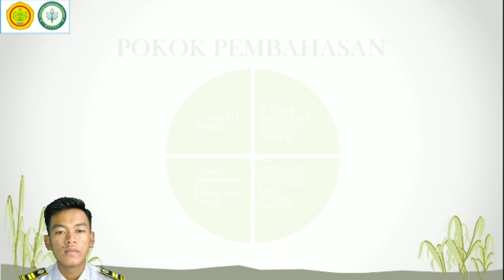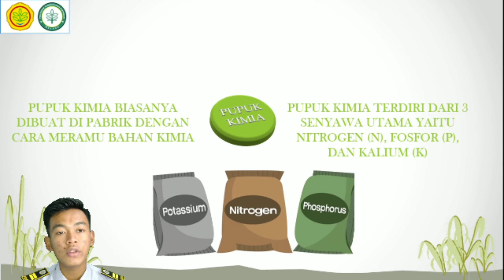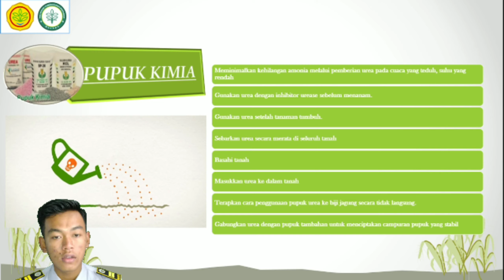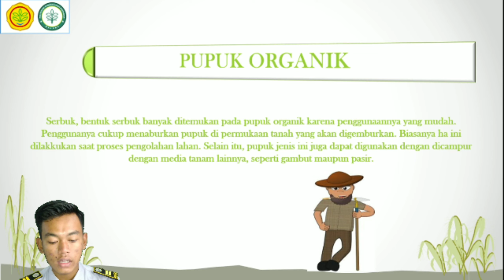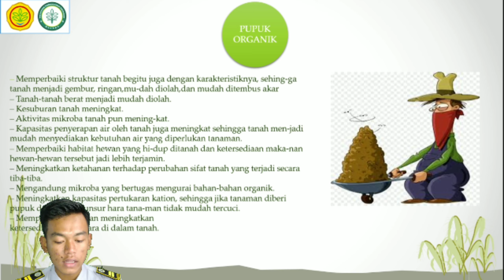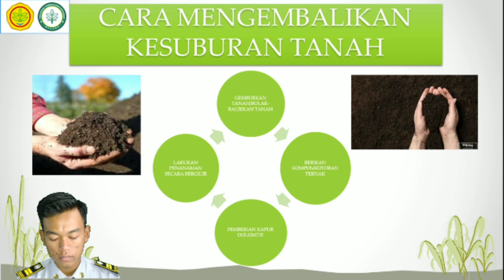PENGGUNAAN PUPUK PADA LAHAN PERTANIAN by ZikrullahTan3D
Divideo ini membahas tentang penggunaan pupuk baik kimia maupun organik, efek dari penggunaan pupuk dan cara mengembalikan kesuburan tanah pada lahan pertanian